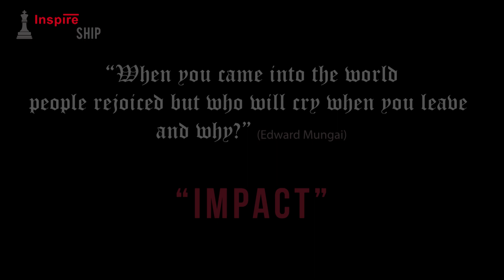Are You Making A Difference In The World?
We must strive to leave an impact in the world.